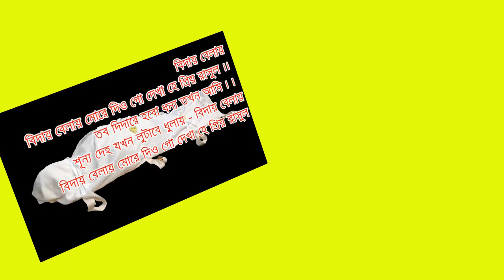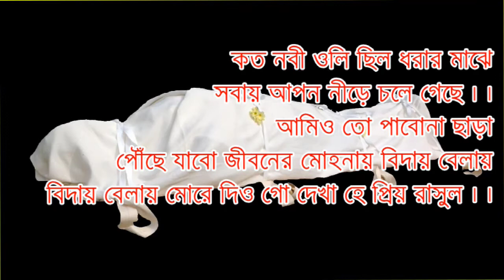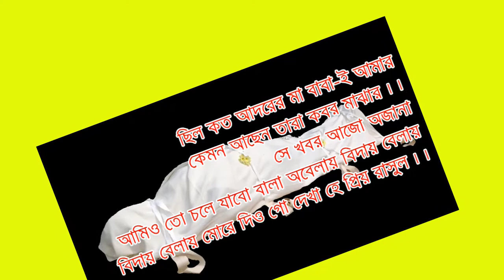বিদায় বেলায় মোরে দিয়োগো দেখা হে প্রিয় রাসূল (O Dear Prophet, after the departure of Deogo)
বিদায় বেলায় মোরে দিয়োগো দেখা হে প্রিয় রাসূল (O Dear Prophet, after

please don't forget to click on setting Icon on right hand side of the Subscribe icon and tick on" Send me all notifications for this Channel "to receive notification via Email when we a new.

যদি আপনার ইসলামিক গান অথবা গজলটি শুনে ভাল লাগে, তাহলে লাইক এবং শেয়ার করতে ভুল করবেন না।এবং কেমন লাগলো তা আমাদের  জানাবেন ও সুন্দর সুন্দর  নতুন ভিডিও পেতে  আমাদের চ্যানেলকে সাবক্রাইব করতে পারেন।